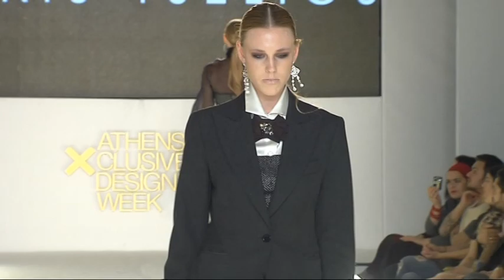Fall Winter 2014-15 Makis Tselios Fashion Show